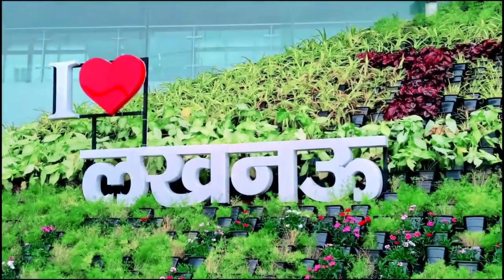airport vlog part 2